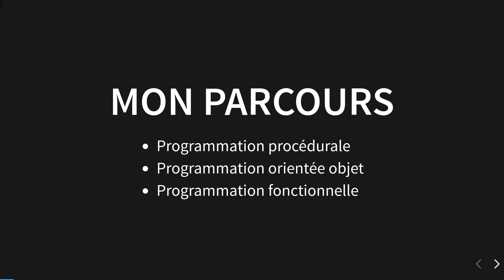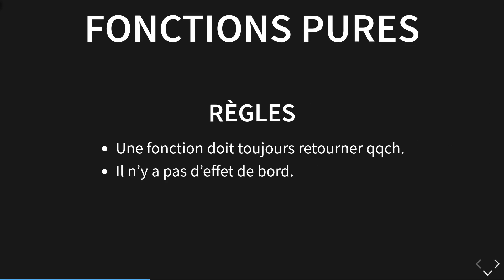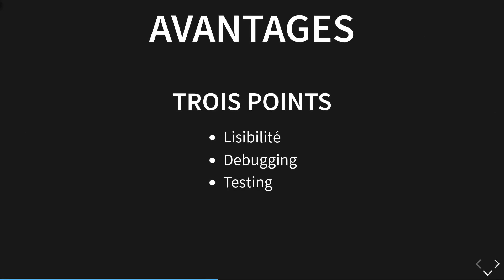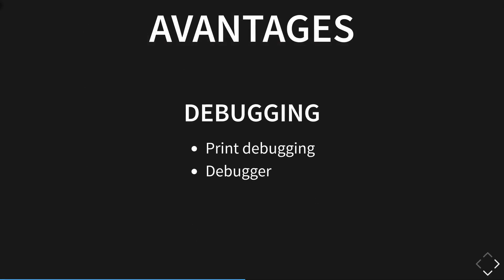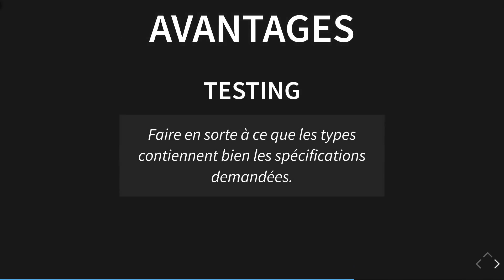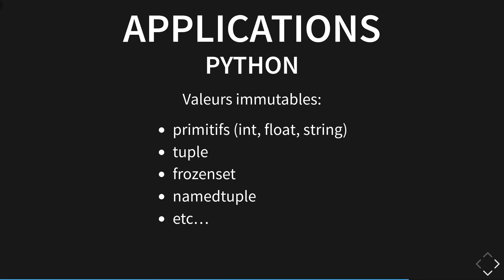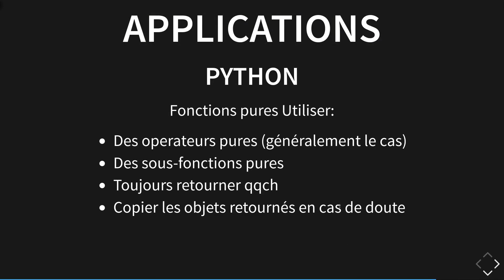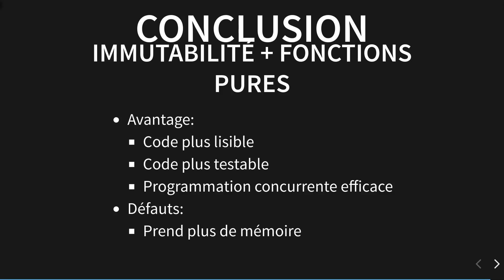Programmation fonctionnelle 1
Nous explorons les bases de la programmation fonctionnelle et des raison qui font de ce paradigme un outil puissant !

00:00:00 Intro
00:00:15 La programmation fonctionnelle
00:01:42 Immutabilité
00:02:23 Fonctions pures
00:04:29 Avantages: lisibilité
00:05:05 Avantages: debugging
00:06:50 Avantages: testing
00:07:20 Applications: Fp, Rust & R
00:08:30 Applications: Python
00:11:09 Applications: Javascript
00:11:53 Conclusion